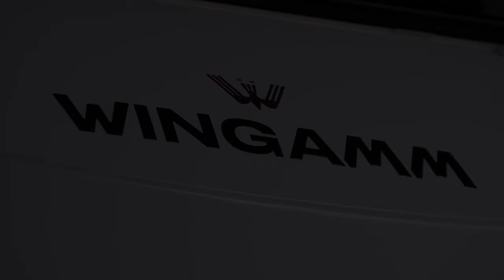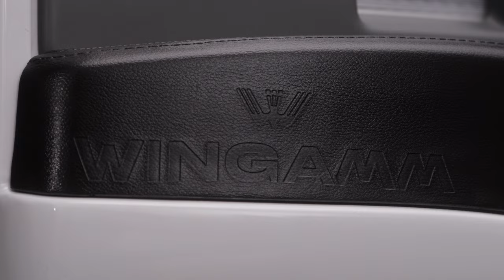Wingamm OASI 540.1 | Official Launch Video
The new dimension of traveling.
Innovative details that make the difference.
A unique and refined look packed in small dimensions (less than 5.5m: smaller than an SUV or VAN) dedicated to the itinerant, curious, modern couple, who shuns banality and wants to tackle every trip without compromise, to discover the villages and less conventional destinations.

PARK ON THE STREET LIKE A CAR, SLEEP ANYWHERE LIKE A MINI CAMPER
Compact, aerodynamic, light: the performance of the little one camper Oasis 540.1 they are compelling and fascinating. Thanks to the small size and aerodynamics of the monocoque in fibreglass driving comfort is unmatched, especially on long journeys.
The small external dimensions (the length of only 5.40mt) make it even more stunning generosity of the interior spaces.